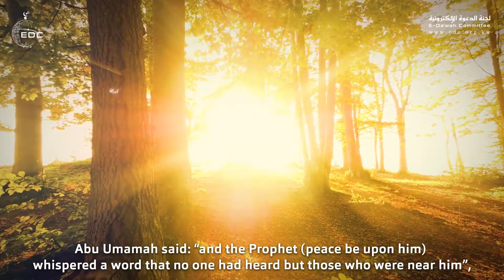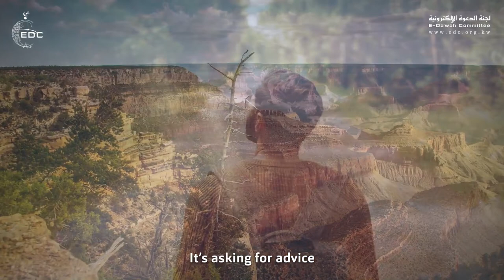لا تسأل الناس شيئا || الشيخ عبدالسلام الشويعر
Copyright:
Everyone is allowed to download and make use of our videos resharing them on all social channels of their preference (Facebook, YouTube, Whatsapp, etc.) provided that they maintain the video copyrights (name of the YouTube channel Know Islam ; and associated logo). You may also link from any social media to our channel .